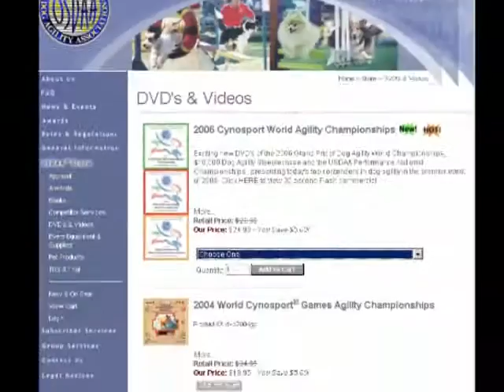you and your dog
A brief history of the Cynosport World Games and the rewards and benefits of participating in USDAA agility.